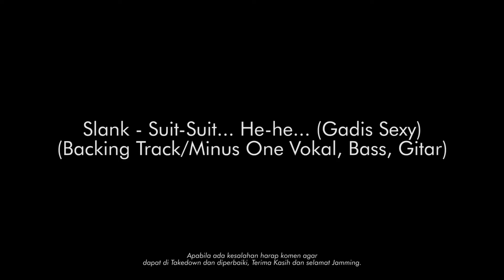Slank - Suit-Suit... He-he...(Gadis Sexy) || MINUS ONE/BACKING TRACK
Versi Suka Suka (Gw)
Squier Showmaster Fly Rig 5 BOSS CH-1 Focusrite Scarlett 2i2 Studio One